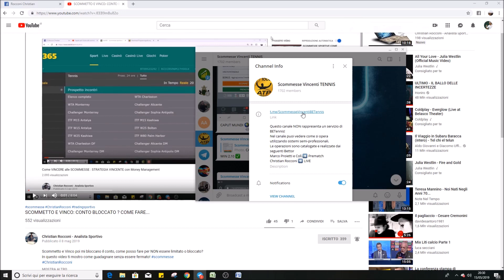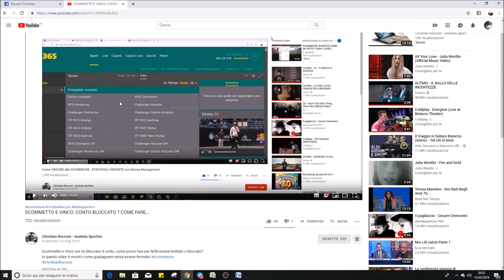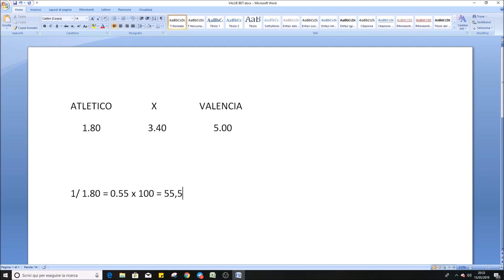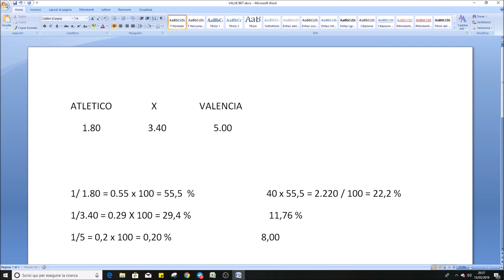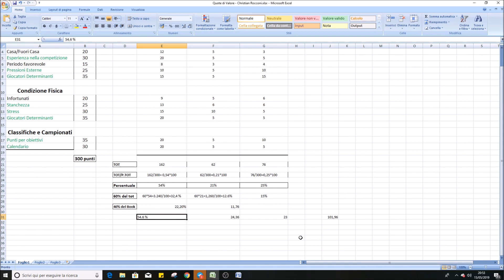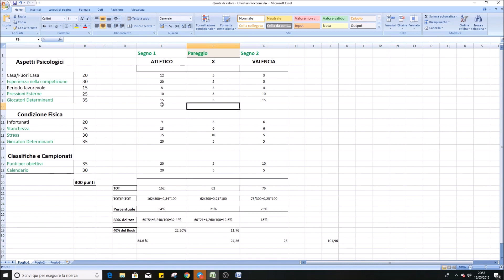Come TROVARE le QUOTE DI VALORE: STRUMENTO GRATIS per trovare le VALUE BETS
Correzione Errore Min 5:50
Ovviamente:
1/5 = 0,20 x 100 = 20

Il canale di Segnali che si avvicina al professionismo!

✅ Seguimi sui Social per non perderti i contenuti! ✅

L'autore del Video (Christian Rocconi) e i contenuti sono apertamente in netto contrasto con la ludopatia e tutte le forme affini al gioco d'azzardo. Ogni cittadino italiano deve per legge scommettere su Bookmaker AAMS. Se non sei un professionista gioca poco ed esclusivamente per divertiti. Qualora riscontrassi problemi con il gioco d'azzardo devi necessariamente rivolgerti a specialisti.